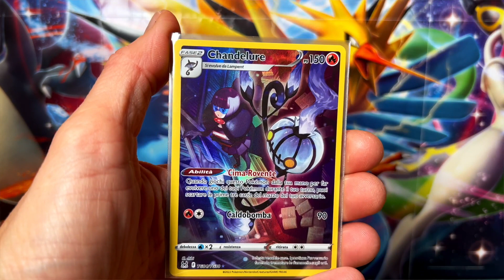🧑‍🎄🌲 CALENDARIO AVVENTO POKEMON: PREMIO 17 DICEMBRE 🥳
Calendario avvento Pokemon 🧑‍🎄 premi ogni giorno fino al 24.12 🌲
Se volete lasciare un grazie trovate un cuore sotto ai video 🤗

HOLIDAY CALENDAR - CALENDARIO DELL'AVVENTO POKEMON IN INGLESE disponibile al seguente

Box Pokemon su Amazon Japan:

Box VSTAR UNIVERSE
Box PARADIGM TRIGGER
Box LOST ABYSS
Box DARK FANTASMA
Box BATTLE REGION
Box POKEMON GO
Box INCANDESCENT ARCANA

Raccoglitori carte Pokemon:
VAULT X CON CERNIERA
VAULT X 16 TASCHE
Raccoglitore Pikachu
Pagine per raccoglitore carte Ultrapro
Pagine per raccoglitore nere